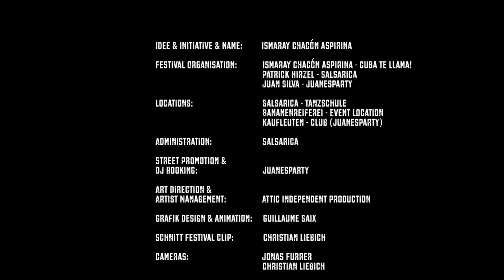Cuba Si o Si Festival 2015 - Video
Hola Salseros/as

Das Festival ist zu Ende! Es war toll! Mehr als 1000 Leute haben teilgenommen! Sie kamen aus der ganzen Schweiz, aus Frankreich, Deutschland, Liechtenstein und aus der Tschechei!

Alle Workshops haben planmässig stattgefunden, die Shows waren fantastisch, das Konzert auf der Terrasse war vom Wetterglück beglückt und das Essen war sehr fein! Die Bananenreiferei kochte und die Stimmung war toll, wobei man eines permanent sah und hörte: Das Lachen der Leute!

Wir bedanken uns ganz herzlich:

bei allen die teilgenommen haben und eine super Atmosphäre in die Räume trugen
bei allen Helfern, die super anpackten
bei den Artisten, die 150% Einsatz gegeben haben und ihre Sache fantastisch machten
bei den Leuten, die das Festival bildmässig eingefangen haben - Christian Liebich von Attic Independent Production / Jonas Furrer vom Schweizer Fernsehen / Alexander Martinez Photography (Fotos und der Festival-Trailer werden bald zu sehen sein!)
bei unseren Partnern -  Santino Carvelli von Salsadancers Bern / Thomas Stadler vom Salsafestival Switzerland / STA Travel / 25 Hours Hotels
bei Carlos Alberto Pinto, der seine Kunstwerke ausgestellt hat
bei Havana Queens für die Vorschau auf das Musical
bei allen, die uns in irgendeiner Art unterstützten

… und vor allem bei allen, die ans Cuba Sí o Sí Festival geglaubt haben! Es hat sich gelohnt! Wir sind megahappy und total kaputt ;-))

Wir sehen uns im 2016! Wir freuen uns schon jetzt!